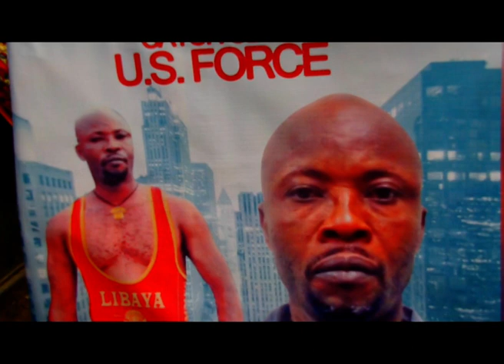BOYOKA VERITE YA LIWA YA MAITRE LIBAYA